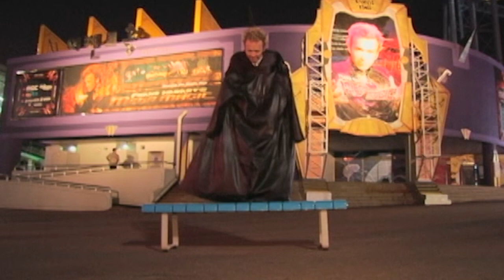Trench Coat VANISH - Franz Harary Illusionist Magician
Franz Harary continually redefines the art of magic through his work as a performer and visionary illusion designer. He’s known for raising magic to the level of spectacle with his arena shows and he has the distinction of being the first world-class magician to perform illusions entirely of his own design, winning international acclaim and the highest awards for his astounding achievements.

Harary is responsible for bringing magic to the world of live concert productions, first for Michael Jackson and later for the biggest names in the music business, allowing them to create live on stage the kind of amazing visual effects seen in their music videos. His work has been featured on Broadway, in feature films, on every major television network and on numerous international programs including his own global TV series, Magic Planet.

The most successful theme parks in the world have benefited from Harary’s vanguard approach to illusion and attraction design including 4 of Disney’s parks, Six Flags Magic Mountain, Sun Asia’s Polar World in China and Seoul Land Korea. In 2015 he opened The House of Magic by Franz Harary, bringing his winning brand of high-impact entertainment to Macau. Currently under construction in China are two multi-million dollar marine parks conceived and designed entirely by Harary, proving his inventive genius is more than just magic.

“Franz Harary coined the term MEGA MAGIC to describe his own electrifying brand of grand illusion, making his name synonymous with spectacular magic entertainment.” - CNN